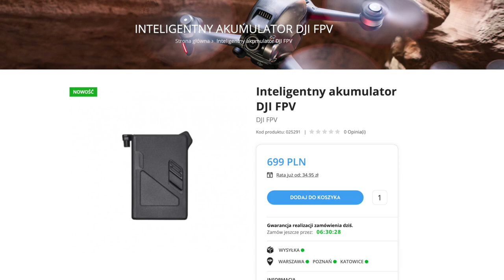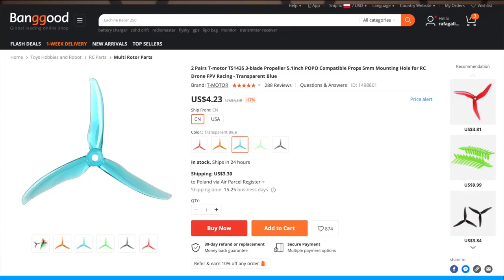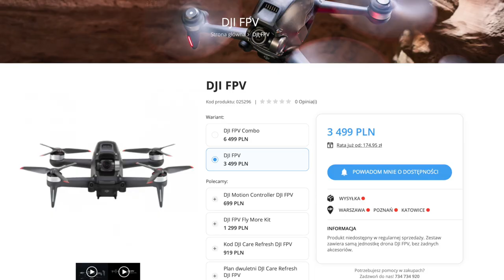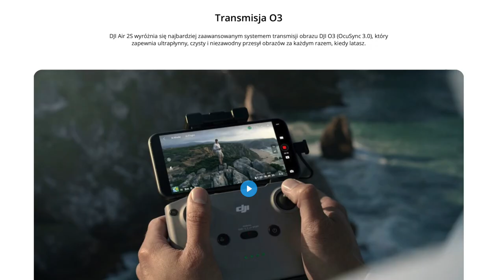Dlaczego jeszcze nie kupiłem DJI FPV | 10 CECH NA MINUS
🕑 TIMESTAMPS:

0:00 Intro
0:59 Kompatybilność
2:26 Ceny akumulatorów
3:08 Cena i trwałość śmigieł
4:17 Cena DJI Care
5:18 Dostępność bez zestawu Combo
6:08 OcuSync 3.0
6:47 Podatność na wiatr
7:36 Zamknięty ekosystem
8:05 Jedna kamera
9:31 Samodzielne naprawy
10:36 Ramą z tworzywa
13:30 Podoba Ci się FPV i nie wiesz, od czego zacząć?